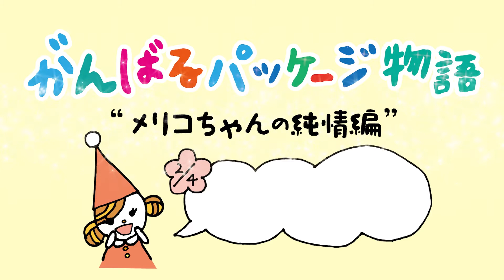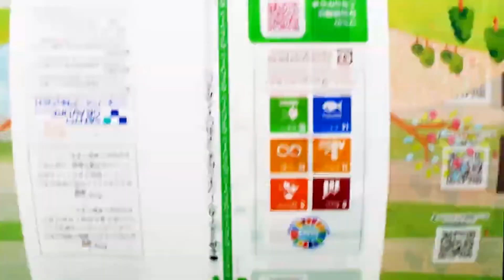【パッケージの役割 内容物の保護について】わかりやすく紙芝居で紹介 おいしさでがんばるの巻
このチャンネルでは、フィルム包装やパッケージデザインの知識を紹介するコンテンツを中心に配信をしていきます。

Channel production is  三洋グラビア株式会社